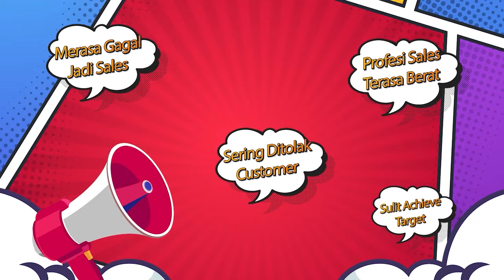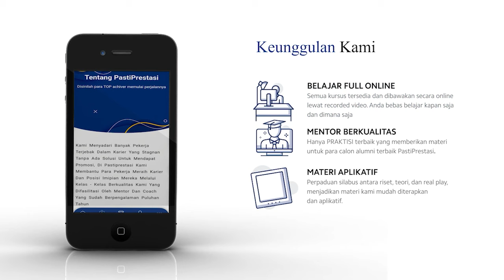Tips jualan online via whatsapp | Curhat Sales Ep. #5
Bila teman-teman mendapatkan manfaat dari video ini, silahkan klik subsbcribe, like dan share yaaa

Mau ebook gratis dan info detail mengenai coach Antonius Arif silahkan klik link dibawah ini :